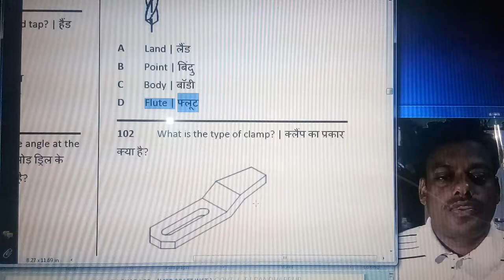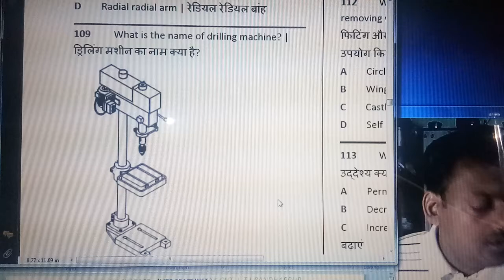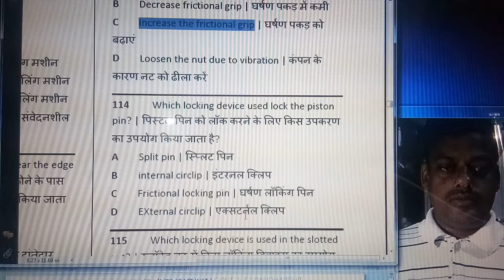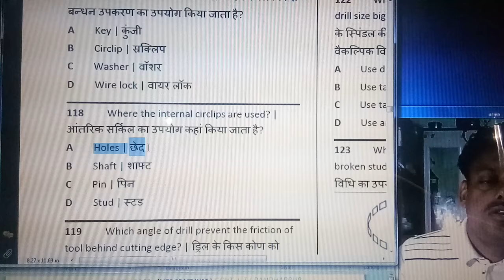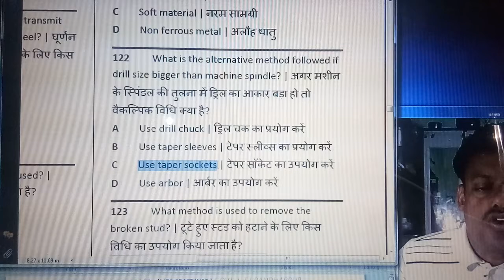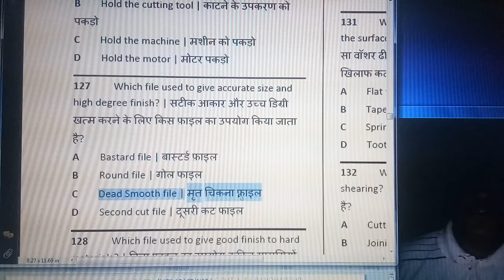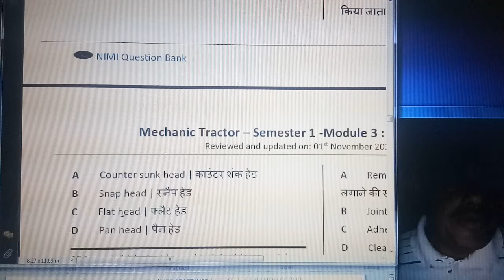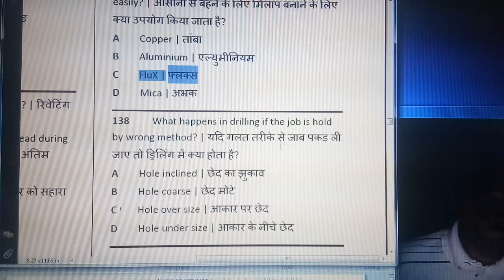18)MCQ ABOVE ON BHARAT SKILL E LEARNING IN MARATHI for Fastening ,Fitting&Fitting)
Automotive by Baban Ranganath Ghadage.